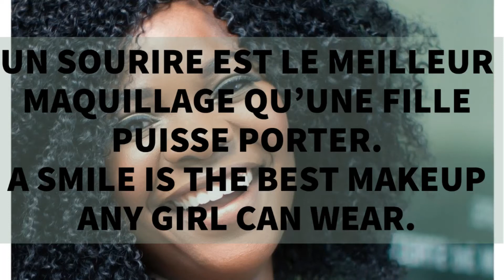MEN TI MOTIVASYON CAFE CHO OU-UN SOURIRE EST LE MEILLEUR..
MEN TI MOTIVASYON CAFE CHO OU
Make Sure Ou Watch, Listen & Learn Pouka Investi Ak Moun Ki Few Plezi Ou Bien Avek Nou.

INVESTI                           INVESTI                       INVESTI

Deviz Nou, Nou Vle Tout Moun Ki Vle Vinn Rich.
Deviz Nou,

Burnett Y. Metayer is an Investor and a Businessman, He's the CEO and Co-Founder of Papeshay Real and many other Companies. He had Studied Business and Aviation Industry (Pilot). He continues To Privately Invest in industries such as E-Commerce, Real Estate, Social Media, Financial Institutions, Aviation and many more.
Papeshay Real is an Infopreneur and a Private Financial Education Company that Provides Personal Finance Education, Business Education, Mentorship and other Financial Services.
Papeshay Real is The Best Channel for New Startup and Established Entrepreneurs to get your Financial Freedom Right.
Please Understand, that Just by Watching Papeshay Real’s Videos does not mean you’ll get results Close to what he’s been able To do, but The Information You Receive From This Channel and By Your Actions Will Help You in Your Journey to Achieve Whatever You Put Your Mind To.
                             ATTENTION!!!
If you want to do Great Things, Change Your Environment and have a better perspective on life. That Is One More Reason to Watch Papeshay Real Daily. Also, if you want To Learn the Best way To Master Your Finances and Improve Your Business Skills. Then Watch Papeshay Real, look Out for Our Financial Products and Invest with Us.
“PAPESHAY REAL” will show you how to go Full on Offensive and Go Take Full Advantage of the Opportunities That are Out There.
    “BE READY TO INVEST”